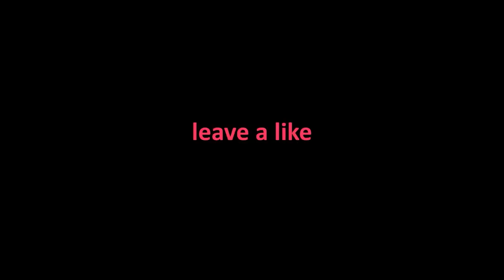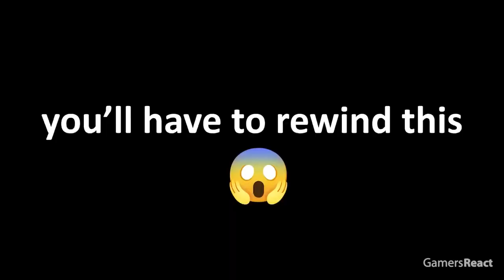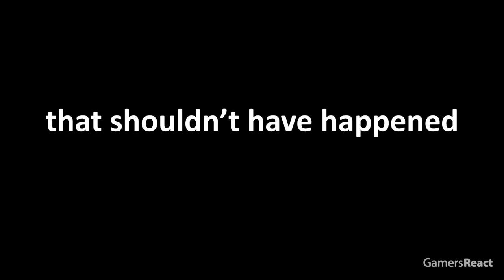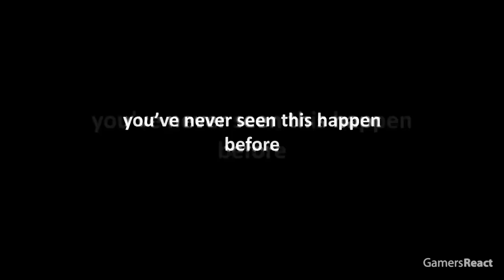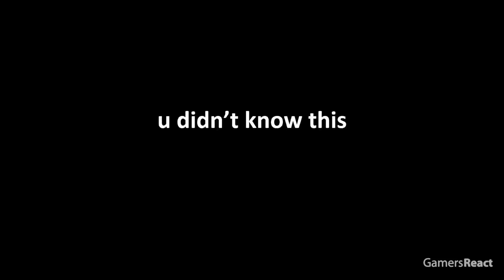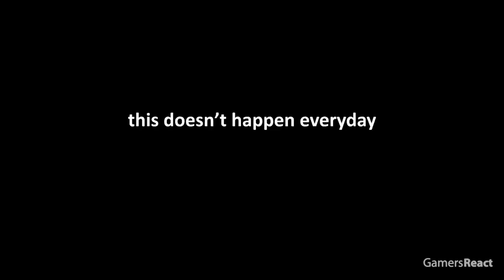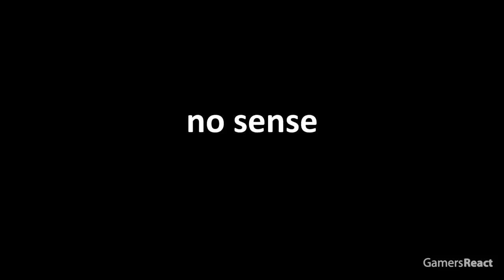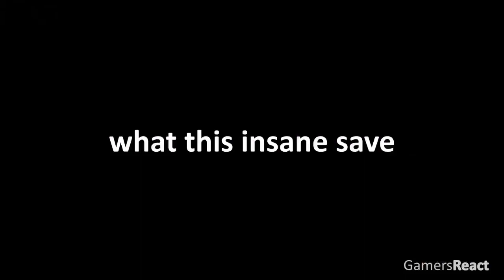best moments in minecraft 2022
hello my name is black cat this youtube is about shorts, i make funny videos